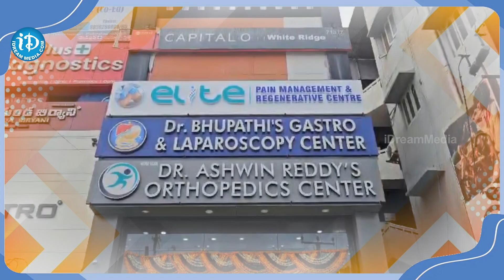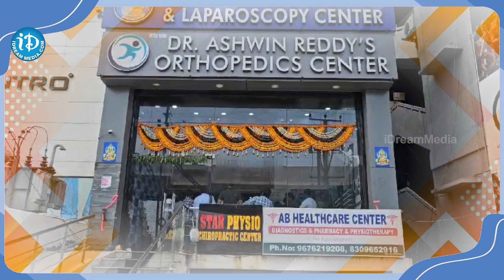Elite Spine & Pain Management Center Second Branch Opening By Dr. Prakash || iDream Health